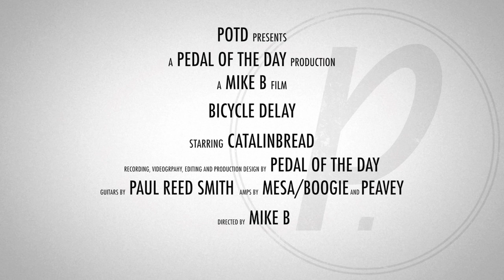Catalinbread Bicycle Delay Guitar Effects Pedal Demo